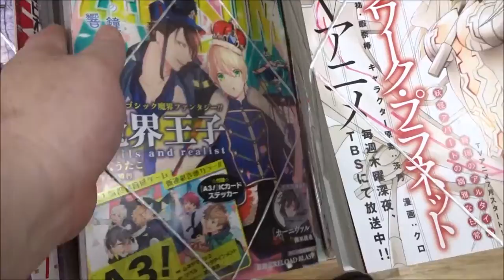Comic ZERO SUM コミック ゼロサム 2017年7月号「魔界王子devils and realist」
Hiroshima Prefecture
Itsukushima Shrine
 毎日投稿
広島youtuber
次世代 youtuber
１日10万回再生
１００万回以上再生されている動画、チャンネル